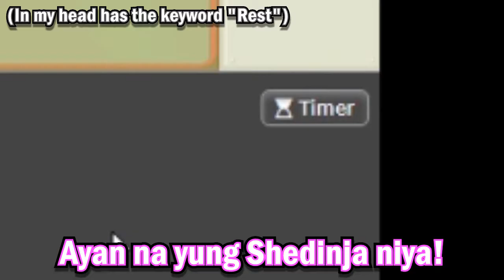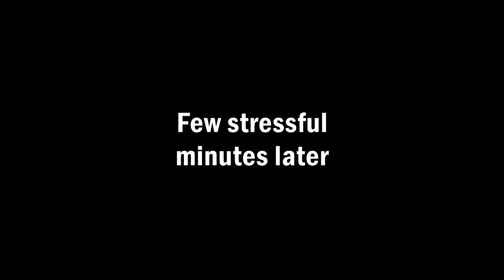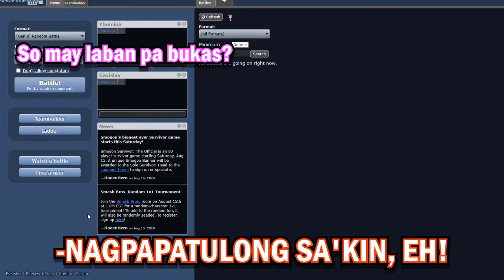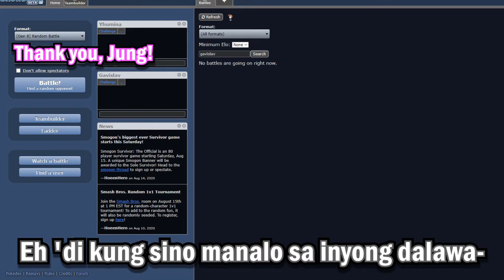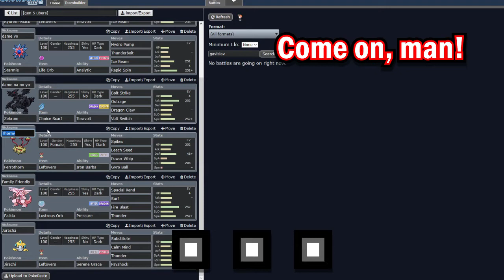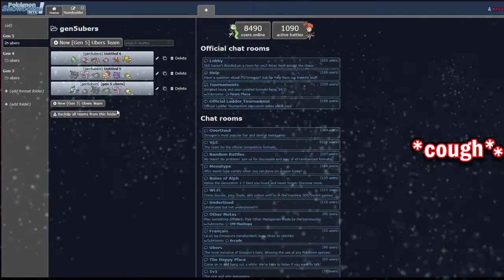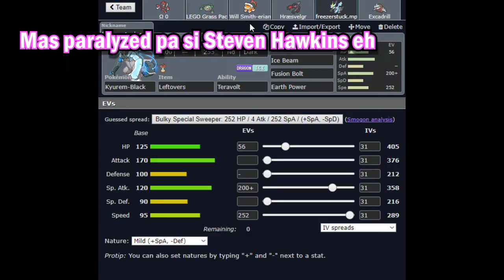Pokemon Showdown between friends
〈 Pokemon Showdown (Funny Moments) 〉